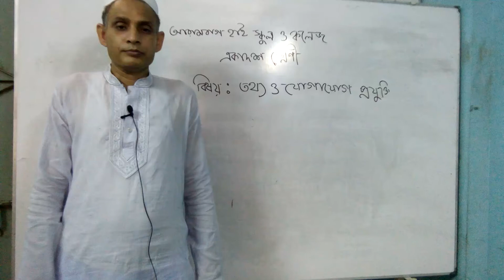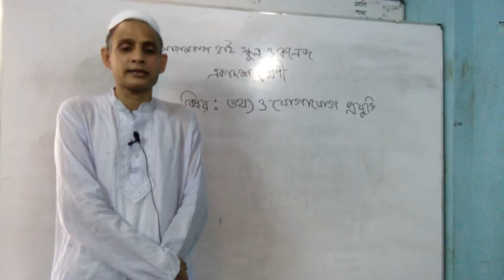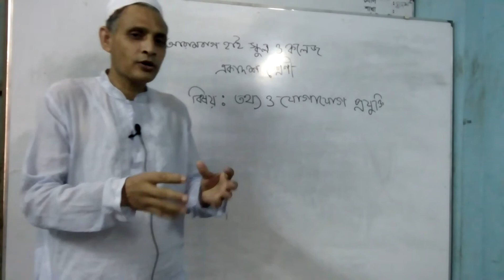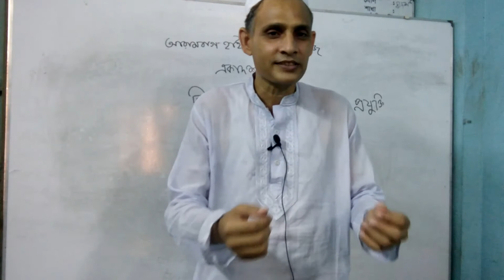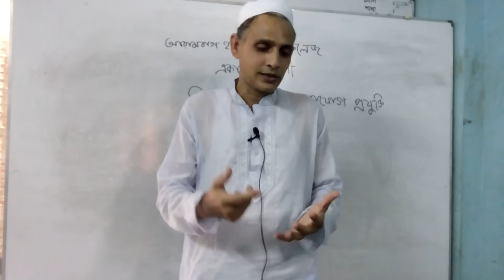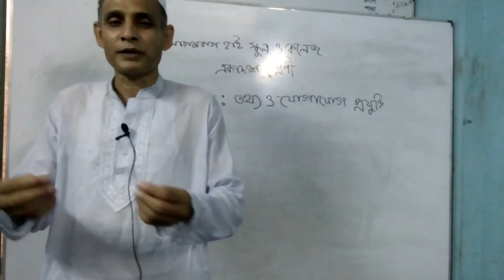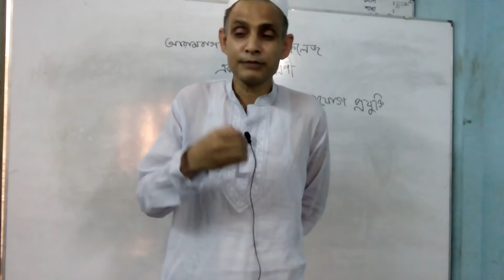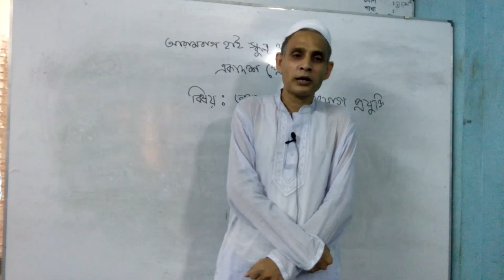Mustak Sir Introducing ICT Class for XI